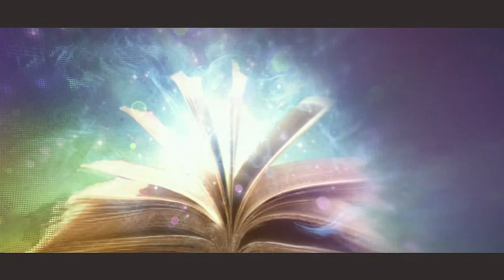SIGNIFICADO DE SOÑAR CON SERPIENTES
¿Quien no ha soñado con serpientes? 🙋

Hoy celebramos el DíaDeLaSerpiente con este vídeo para que sepan el significado de soñar con serpientes.